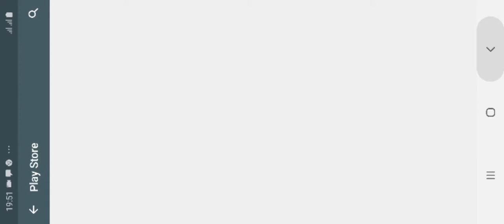Wrestle WWE Raw - Android Gameplay